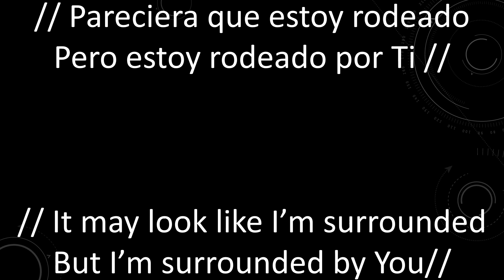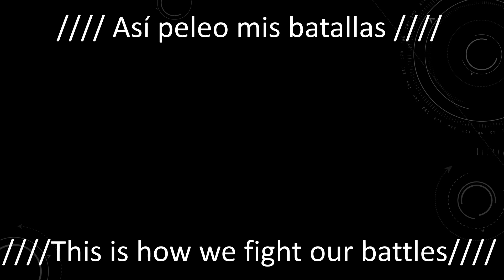Upper Room - Surrounded (Rodeado) Pista Bilingual